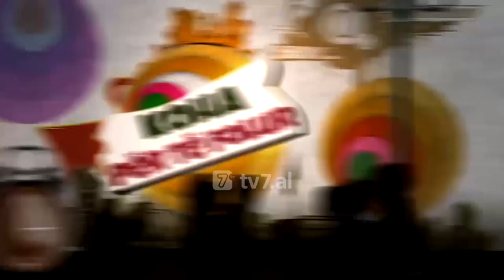Koha për të folur - Bullizmi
Bullizmi si fenomen shoqëror po bëhet gjithnjë e më shqetësues, nga ku një studim i ndërmarrë në Shqipëri me disa mijëra  nxënës, mësues dhe prindër shënon se, në 141 shkolla publike, 1 në 5 nxënës janë të prekur nga bullizmi. Ndaj është e rëndësishme të flitet për një të metë të tillë dhe ne sot në Koha për të Folur do të diskutojmë rreth kësaj teme me Alivjan, pastor Klodin, Joelin dhe Sarën. Na ndiqni!